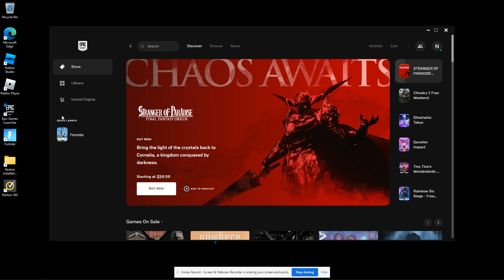Fortnite Season 2 . . .what the queue!?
Sorry ya'll, not waiting in queue for about an hour and a half to queue in and have you listen to me ramble that long.  Short but sweet little intro.  More to come in an hour and 18 minutes, lol.